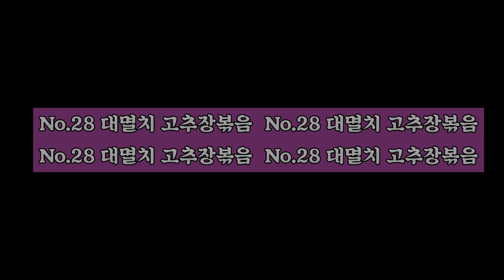No.28 큰멸치 고추장볶음 만들기 Stir-fried anchovies Cook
대멸치 고추장볶음편 | 미디어 086

밥먹었니 [큰 멸치 맛있는고추장 볶음] 입니다.
큰멸치로 만들면 좀 더 고소한 멸치볶음 반찬.